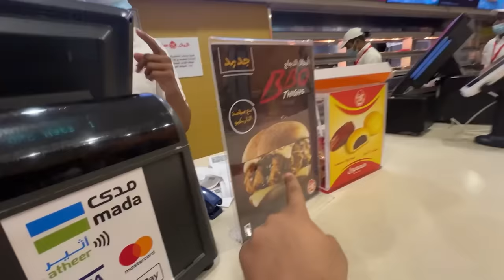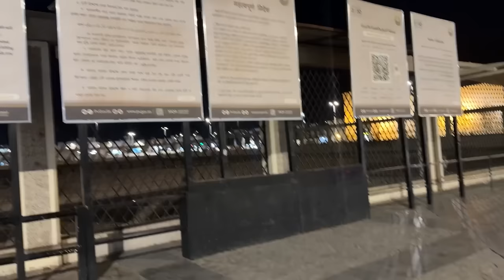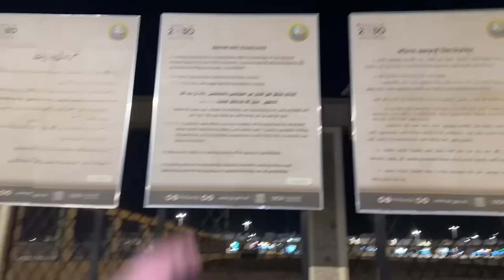Madinah Pohonch Gaye ❤️ | Ghar Walon Ke Liye Madinah Ki Khajoor Le Li 😍